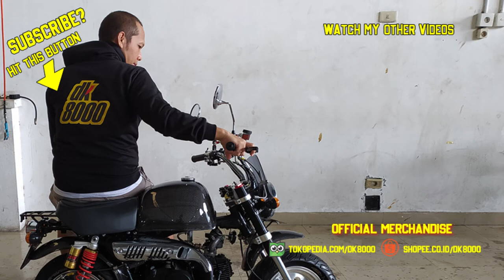JAKET KULIT ALL NEW VARIO 160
Seperti halnya saat varian Honda diperkenalkan ke publik seperti juga halnya All New Honda Vario 160, tentu saja ada apparel yang selalu melengkapi kenyamanan berkendara. Kali ini adalah Jaket Kulit. Jangan bayangkan jaket kulit full leather ya kawan. Ini jaket kulit sintetis. Dengan harga sekitar 300ribuan, kawan-kawan bisa mendapatkan jaket ini di dealer-dealer Honda terdekat.